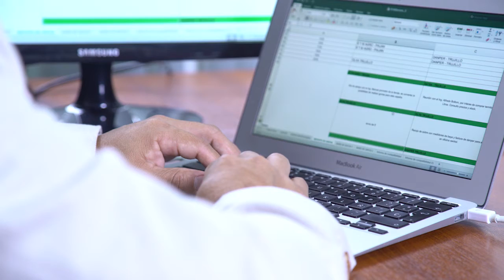Testimonial: Programa de Dirección General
Agritop
Segundo Weisson - Gerente General de Agritop